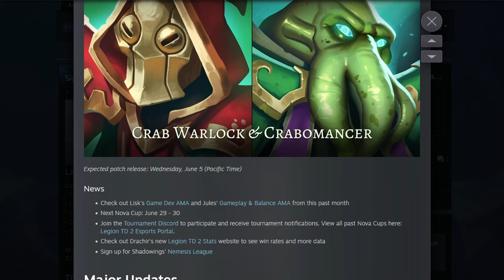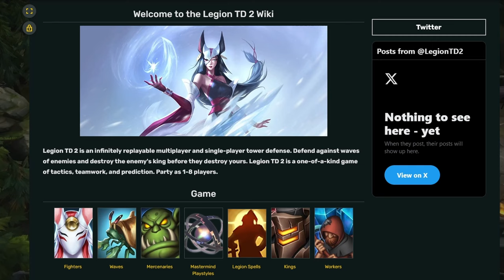Legion TD 2 Starter Guide für neue Spieler (Deutsch)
Heute Zeige ich euch im Legion TD 2 Starter Guide für neue Spieler die Grundlagen, damit ihr wisst wie man dieses grandiose Tower Defense Spiel versteht und die erste Schritte dür das Plazieren von einheiten, das Senden von Söldnern und einiges an Tipps um mit dem Spiel anzufangen.

00:00 Was ist Legion TD 2
01:44 Startseite und Spielmodi
05:03 Userinterface
06:30 Schadenstabelle
07:34 Der King
09:08 Ressourcen (Gold und Mythium)
10:18 Einheiten Plazieren
12:03 Send oder Upgrade?
14:40 Welle 1
15:55 Welle 2
16:54 Der Split
17:33 Söldner
20:16 Welle 3
20:46 Fernkämpfer
23:43 Wenn man nicht halten kann
24:20 Upgrades der Einhiten und Welle 4
26:08 Gegner Analisieren
29:19 Den König Verteidigen
30:15 Hotkeys
31:10 Kommunikation und Ping System
33:04 Abschließende Worte